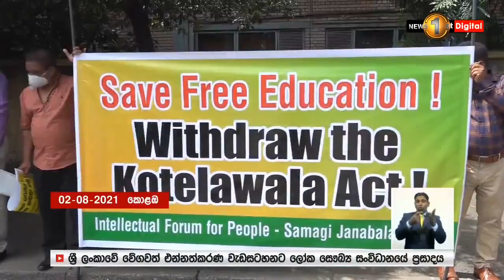කොතලාවල පනත මේ සතියේ එයිද?